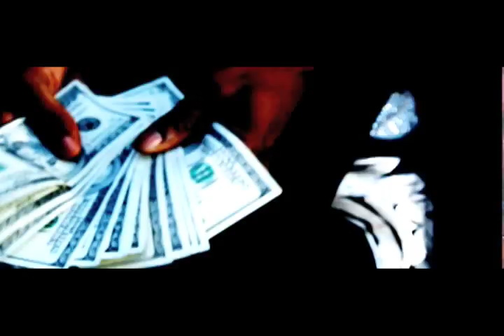"THIS AINT NO LEASE" Keith Holmes ft. Tony Blunt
"2 Time WBC Middleweight Champion"  Keith Holmes
ft. The World Famous...Tony Blunt